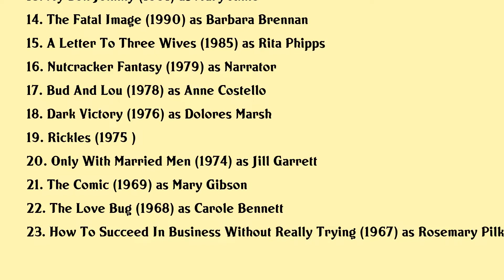Michele Lee Movies list Michele Lee| Filmography of Michele Lee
Michele Lee Full Movies List Filmography of Michele Lee

Latest movies of Michele Lee are:

1. The Shunning
2. The Best Of The Tony Awards The Plays
3. Along Came Polly
4. Broadway The Golden Age By The Legends Who Were There
5. Grandma Got Run Over By A Reindeer
6. Get Bruce
7. Murder On Shadow Mountain
8. Scandalous Me The Jacqueline Susann Story
9. Color Me Perfect
10. Big Dreams Broken Hearts The Dottie West Story
11. Broadway Bound
12. When No One Would Listen
13. My Son Johnny
14. The Fatal Image
15. A Letter To Three Wives
16. Nutcracker Fantasy
17. Bud And Lou
18. Dark Victory
19. Rickles
20. Only With Married Men

Complete list of movies acted by Michele Lee are in this video.

Please Comment down your favorite movie of Michele Lee